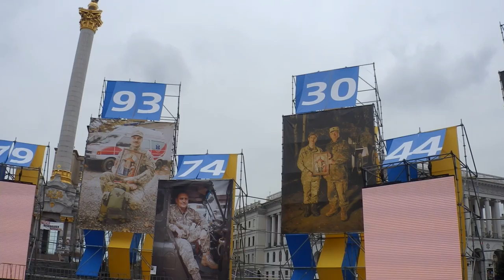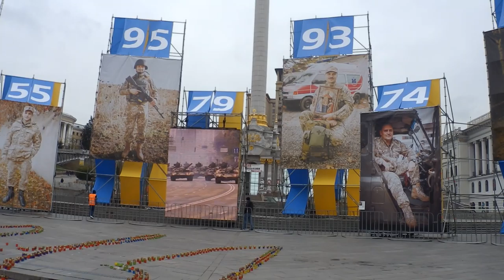Majdan Nesaleschnosti nach dem Tag des Vaterlandsverteidigers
Majdan Nesaleschnosti | die Ausstellung zum Tag des Vaterlandsverteidigers
Aufgenommen von Pavlo Miadzel am 15. Oktober 2016

Einen kurzen Beitrag über den Majdan Nesaleschnosti (Platz der Unabhängigkeit) finden Sie

Die Stadtführer vom Reisen Kiew Team machen auch die Stadtführungen zu den Themen "Majdan" und "Euromajan | die Orte der Revolution der Würde".